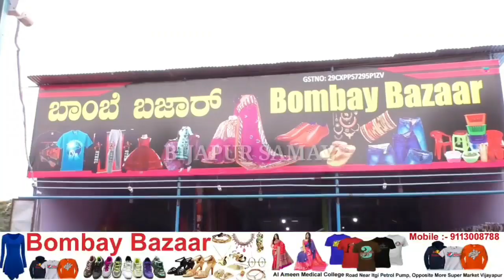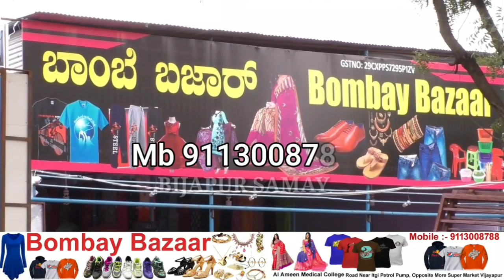BIJAPUR - GHAR ME LAGI AAG 20 LOGON KI BACHI JAAN | BIJAPUR SAMAY 19-11-2019